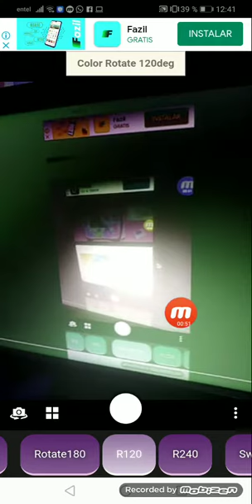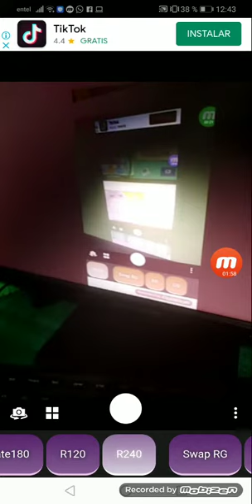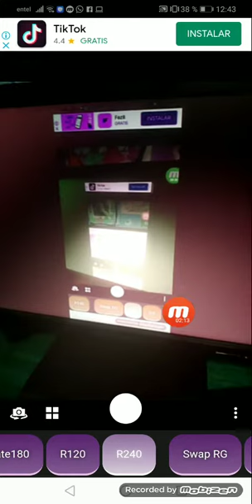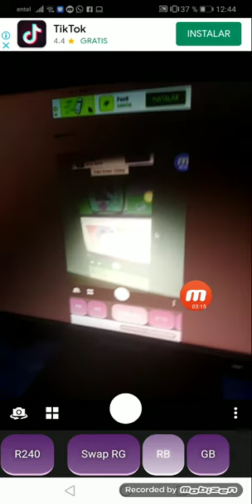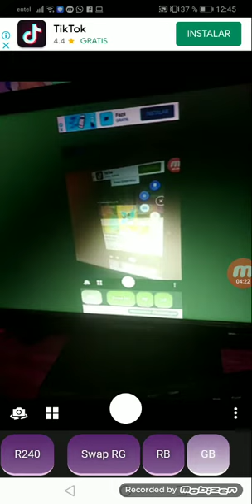17 de mayo de 2021